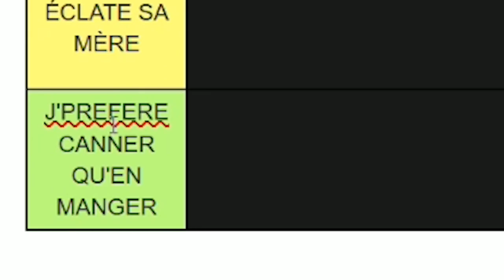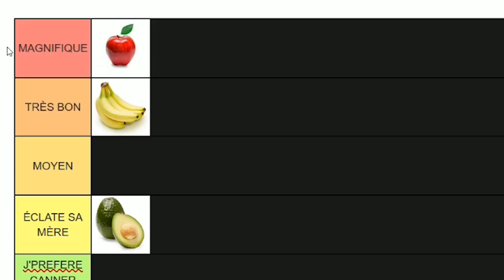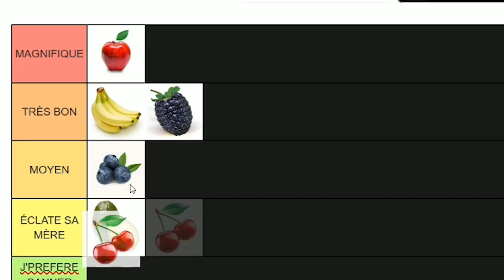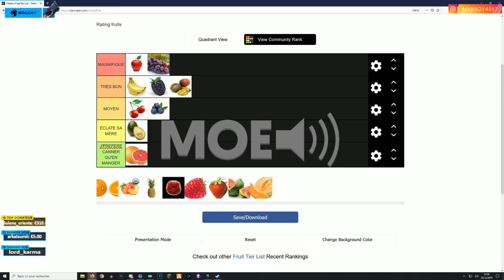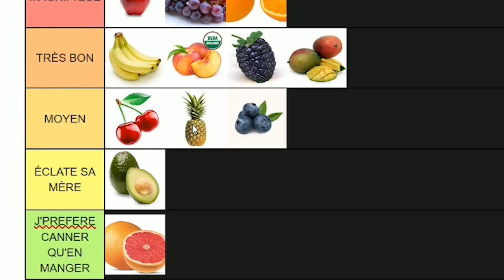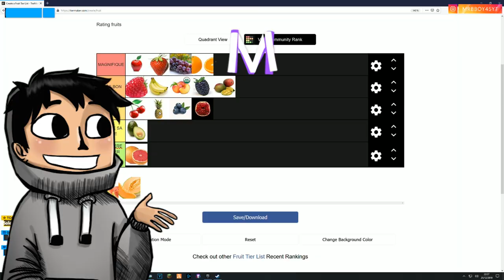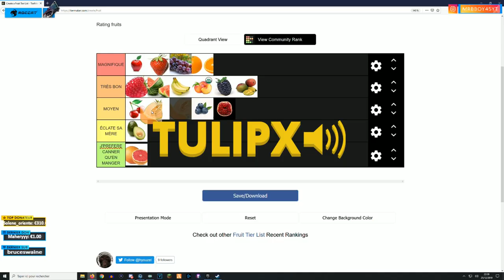TIER LIST : SPÉCIAL FRUITS 🍎🍊🍌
La pomme c'est God Tier on est d'accord ?

Mon matos

Partenaire !